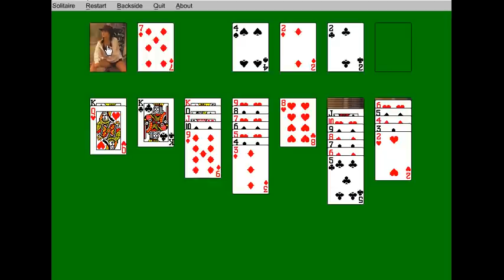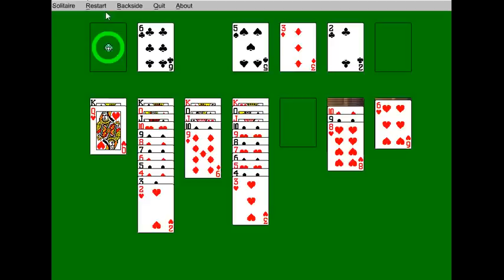Пасьянс Косынка 🃏 как играть, онлайн игра в пасьянс для Windows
Пасьянс косынка , второй по популярности пасьянс после пасьянса Паук. Многие предпочитают пауку - косынку 🃏 Сегодня , мы не только научим вас в неё играть (если Вы ещё не умеете), но и предоставим Вам возможность коротать время играя в эту замечательную успокаивающую игру с картами. Итак , правила игры пасьянса.